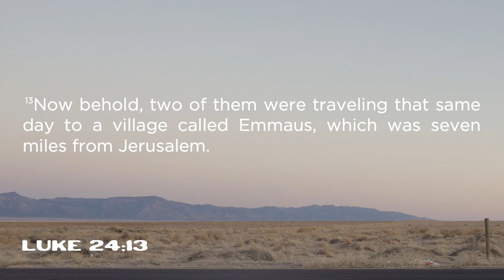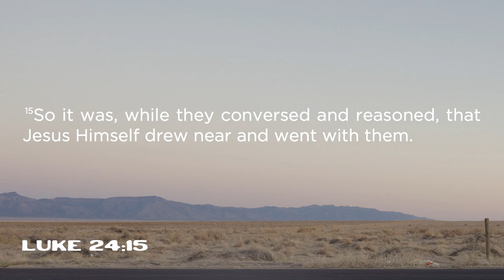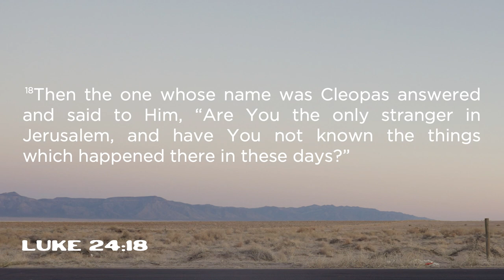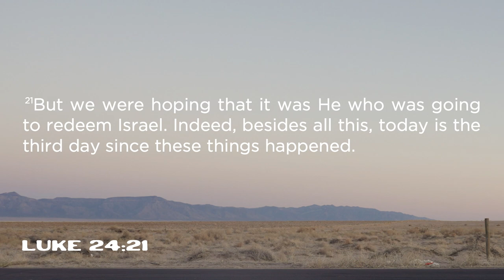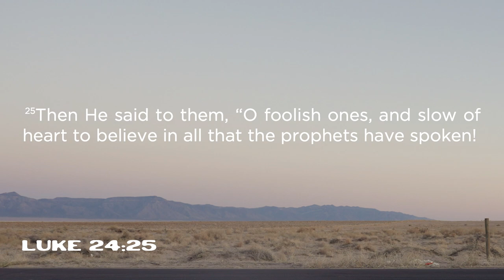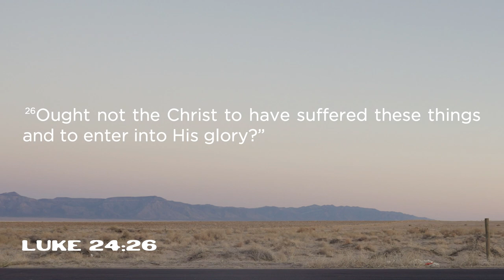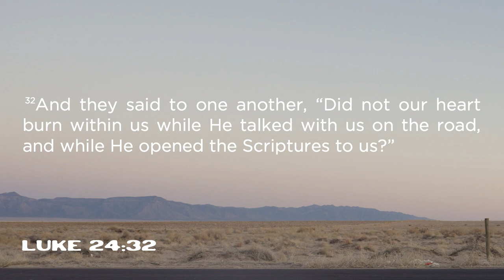On the Road to Emmaus - Luke 24:13-32 - Skip Heitzig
The resurrection of Jesus Christ is one of the most attested-to facts in history, and it is a fact that sets Christianity apart from every other world religion. For those who knew Jesus while He walked this earth, the road to discovering and believing that Jesus was resurrected started in disheartening confusion, but it ended in decisive confirmation. In this Easter message, Skip Heitzig shares five principles to help us relate to the risen Christ from the conversation Jesus had with two of His disciples on the road to Emmaus.

This teaching is from the series On the Road with Skip Heitzig from Calvary Church.